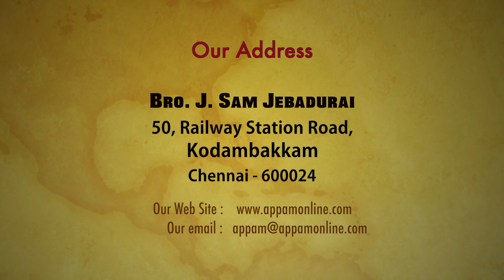பரலோக ரகசியங்கள் ! - பாகம் - 11 [ஐந்து வகை அழைப்பு ! ] - The Secrets of Heaven ! - Part-11.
Topic: பரலோக ரகசியங்கள் ! - பாகம் - 11 [ஐந்து வகை அழைப்பு ! ] | The Secrets of Heaven ! - Part - 11 [Five types of call !].
Message By: Pr. J. Sam Jebadurai.
Bible Study: பரலோக ரகசியங்கள் ! | The Secrets of Heaven !
Date: 22-Mar-2017.